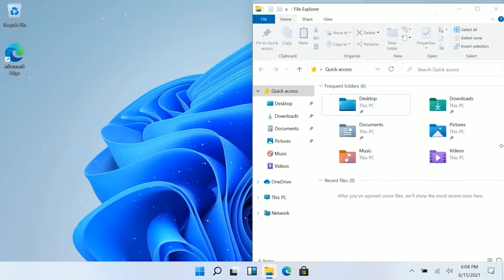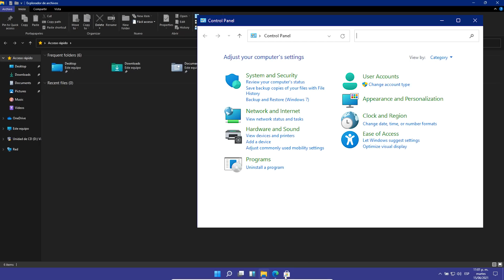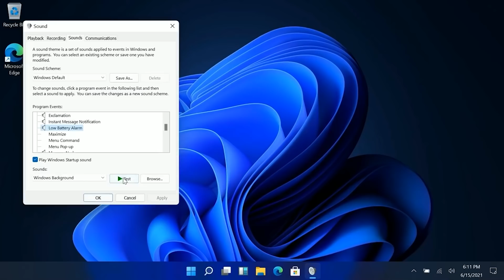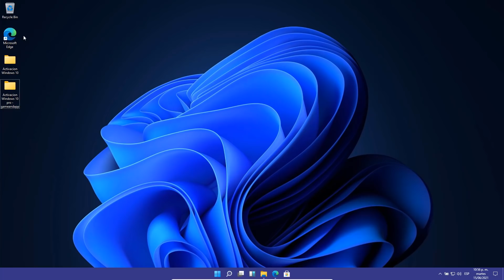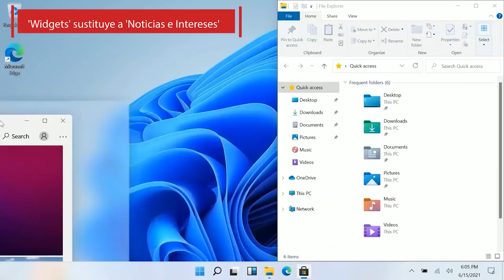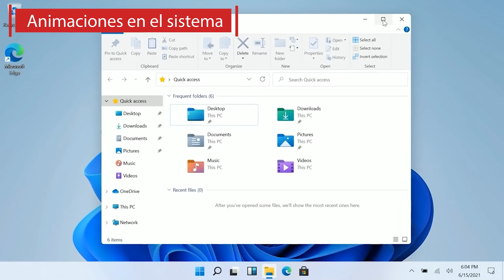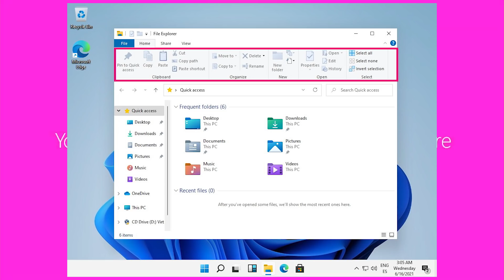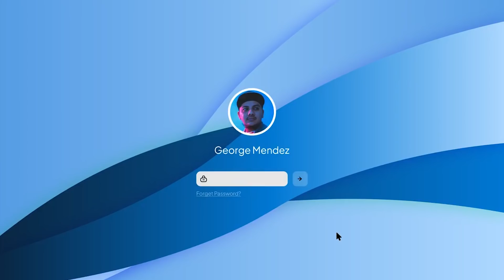WINDOWS 11 OFICIAL 2021 ⚡ NOVEDADES COMPLETAS / TODOS los CAMBIOS FINALES LISTOS!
⭐Estos son todos los cambios ya finales que traerá la versión que será la FINAL de Windows 11 Oficial 2021 apartir de la filtración de la build y la recopilación de más información puedo presentarte este gran proyecto que será la version final. (Recordemos que la build filtrada es solo una beta, por ello e recopilado todo para presentarte como sera la version oficial)

🌀ACTUALIZO: Estos si podrían ser los verdaderos requisitos de Windows 11

✨Procesador de al menos 2 núcleos.
✨Memoria RAM de 4 GB o más.
✨Almacenamiento interno de, al menos, 64 GB.
✨Secure Boot.
✨ TPM 2.0.

Esto porque Secure Boot es obligatorio desde 2013 con Windows 8. TPM 2.0 es obligatorio en los equipos desde 2016 en los equipos con Windows 10 preinstalado. La exigencia de TPM 2.0 (módulo de plataforma de confianza) es probablemente la que a más gente dejará en el camino por ser la más reciente.

⭐AVISO! Todos los enlaces que había colocado ya han sido removidos por los servidores, por lo tanto solo tengo esta alternativa.

●▬▬▬▬๑۩۩๑▬▬▬▬▬●

●▬▬▬▬๑۩۩๑▬▬▬▬▬●

sεяα dεnunciαdα.